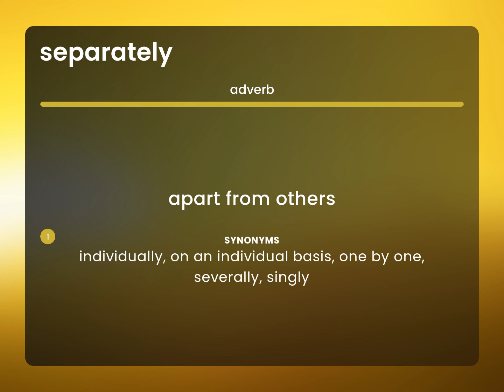Separately • what is SEPARATELY definition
SEPARATELY in the dictionary